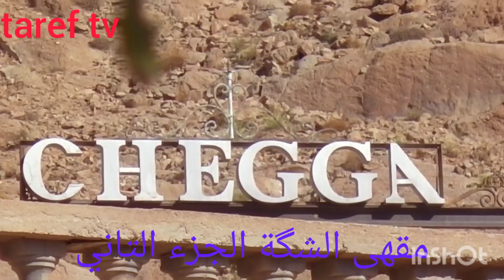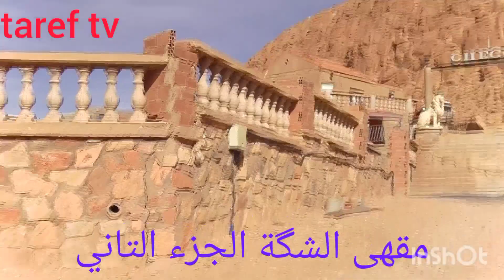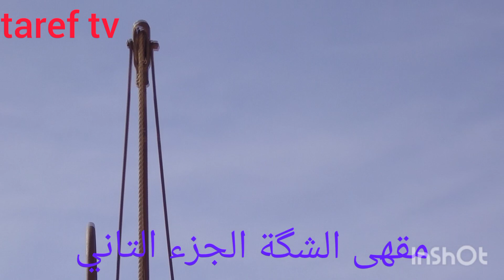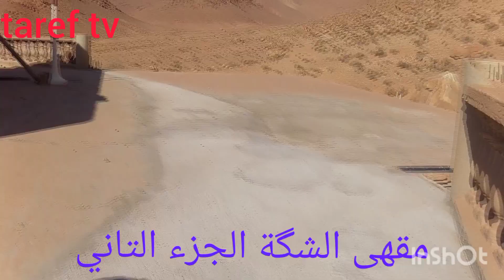جمال المنضر بين الجبال والمقهى رائع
Created by 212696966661 دعيمونا بابوني والجرس وجيم ودالك فضلا وليس امرا InShot